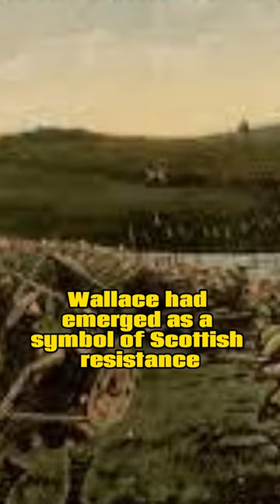Scotland's most iconic figures, William Wallace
In 1305, one of Scotland's most iconic figures, William Wallace, faced a pivotal moment in his life. As a leader of the Scottish resistance against English domination during the First War of Scottish Independence, Wallace had become a symbol of national pride and defiance.

Wallace's military successes against the English had earned him the support of many Scots who yearned for freedom. However, his fortunes took a tragic turn when he was betrayed and captured by the English near Glasgow. He was subsequently transported to London for trial and execution.

In a trial that was more a formality than a fair proceeding, Wallace was charged with treason against the English crown. Despite his valiant efforts to defend Scotland's independence, he was found guilty and condemned to death.

On August 23, 1305, William Wallace faced the ultimate sacrifice. He was hanged, drawn, and quartered, a gruesome and barbaric method of execution. Despite the brutal end to his life, Wallace's legacy endured and grew stronger. His sacrifice and unwavering commitment to Scotland's freedom have left an indelible mark on the country's history.

Today, Wallace is celebrated as a national hero, and his story continues to resonate with those who value courage, resilience, and the pursuit of liberty. His struggle against oppression remains a source of inspiration for people around the world who fight for justice and independence.